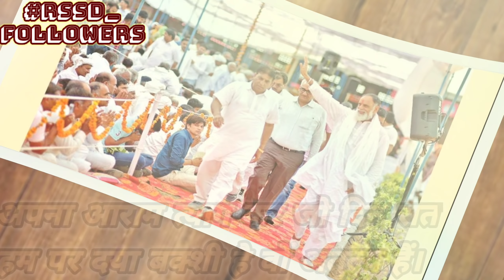पिछले 25 वर्षों से बरसती सतगुरू मौज ।सुखराना।ParamSantKanwarSahebMaharaj | Radha Swami Dinod I#rssd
About video's-Satguru darshan 🤩⭐Parm Sant Kanwar Saheb Ji Maharaj Darshan✨❤️🥰 राधा स्वामी जी 🙏🏻

RSSD FOLLOWERS...

Radha Swami Satsang Dinod Bhiwani followers.

This is the spiritual channel dedicated to the Holy feets of "Parm Sant Kanwar Saheb Ji Maharaj".🙏🏻🙏🏻

Our main motto is to spread spiritual thoughts,love💌, compassion, peace😇 and faith in God through the teachings given by True  Master "Kanwar Saheb Maharaj" . Our videos will fill you 💪with positive vibes 💓 fresh thoughts ✨🦋
You will find a different enlightenment feeling 🧘 here. You will also get to know about the purpose of this human existence.

We heartly invite all of the true 💫 spiritual seekers who are craving for the actual knowledge of living the life ❤️ in the best way 👌.

Always waiting 🙋 for your kind suggestions💁, comments🎤 and any type of queries🤔 related to our videos or posts😇

FOLLOW US 👉👉👉

Latest updates - जितने संत मेंने देखें संतों में संत वो न्यारे हैं धाम दिनोद में बेठे सतगुरू कवंर साहेब बड़े प्यारे हैं🥰

Radha swami
Radha swami satsang dinod
Radha swami satsang
Radha swami dinod
Radha Swami Dinod
Radhaswami bajan
Radhaswami shabad
Radhaswami satsang
Radhaswami satsang dinod
Radhaswami
radhaswami satsang dinod
Radha swami
Radha swami satsang
Radha swami dinod
Radha Swami Dinod
Radhaswami bajan
Radhaswami shabad
Radhaswami satsang
Radhaswami satsang dinod
Radhaswami
radhaswami satsang dinod
radhaswami shabad
radhaswami satsang
radhaswami bajan
radhaswami
radha swami
RSSD Rssd rssd
Rssdtv rssdtv RSSDtv
RssdTv rssdTv RSSDTv
Rssd tv
 rssd tv
RSSD tv
Rssd Tv
RSSDTV
Dinod bhiwani
Star temple dinod
Radhaswamidinod
Radhaswamishabad
Radhaswamibajan
Radhaswamisatsangdinod
radhaswamishabad
radhaswamibajan
radhaswamisatsang
radhaswamidinod
radha swami ke bajan
radha swami ke shabad
radhaswami ke shabad
radhaswami ke bajan
Radha Swami ji
radhaswamiji
Rssd Followers
RSSD FOLLOWERS
Rssdfollowers